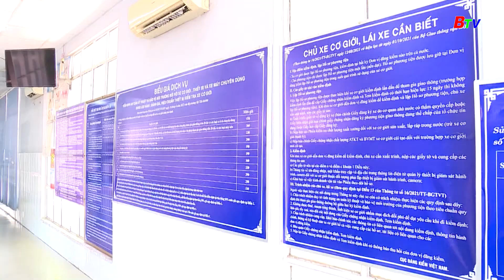Chưa đóng phạt nguội xe ô tô sẽ không được đăng kiểm tạm 15 ngày